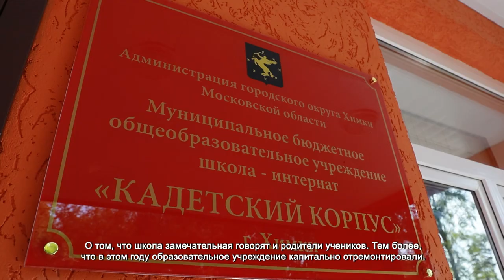ДМИТРИЙ ВОЛОШИН ПОЗДРАВИЛ УЧАЩИХСЯ КАДЕТСКОГО КОРПУСА С НАЧАЛОМ УЧЕБНОГО ГОДА